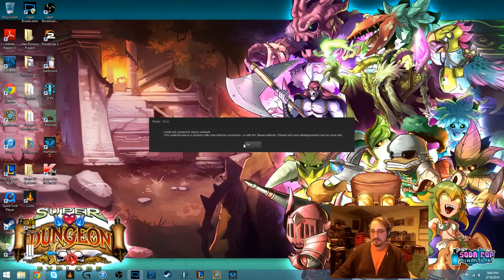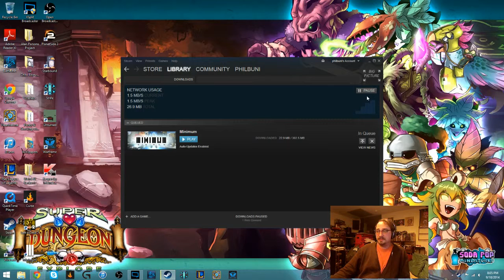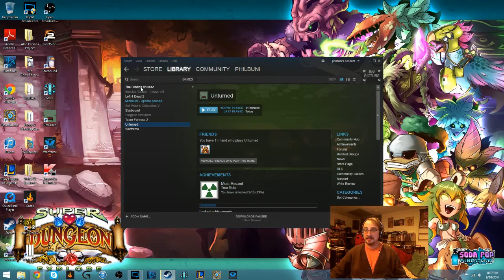Mike Takes All Comers! League of Legends! - 5 / 7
Folding Idea's Dan and I play the very fun Ascension mode. Try it before it's gone!
And tell them Phil sent ya!...
Seriously, they have a referral program.